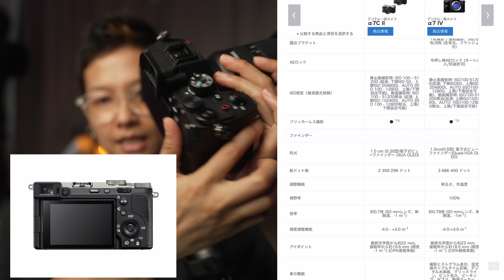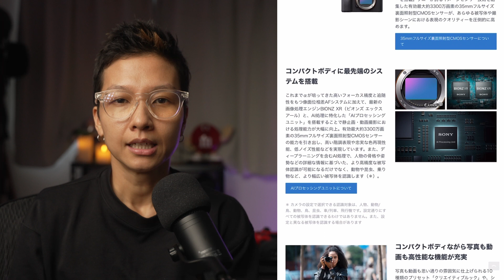SONYの新作カメラa7CIIとa7IVの違いを比較！私はこっちを選びます/ a7SIII VLOG #631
撮影機材
スタジオマイク
クイックリリースシステム
Pavotube 30c
WIRELESS GO2
One X2
ミニ三脚